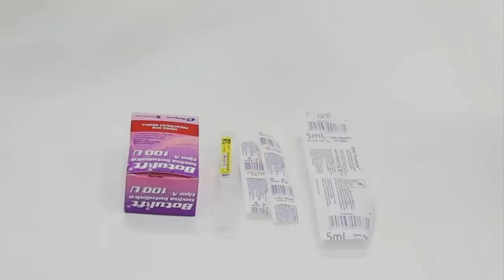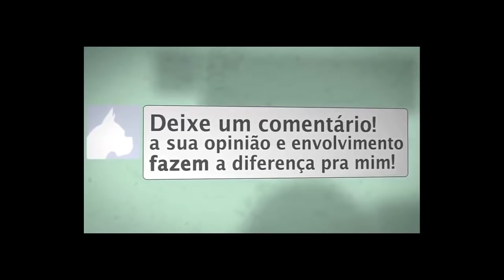Como Diluir a Toxina Botulínica?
Saiba corretamente como diluir a Toxina Botulínica do frasco de  Botox e do Frasco de Botulift.

Devemos tomar alguns cuidados na hora de diluir a toxina Botulínica o primeiro é tomar cuidado com o Vácuo que exite no frasco, o segundo é deve-se usar 2ml de soro fisiológico, o terceiro realizar movimentos circulares com o frasco para possibilitar melhor hidratação por 2 minutos

Guarde bem estas dias por isto fizemos esse vídeo para facilitar nos primeiro passo, como diluir a Toxina Botulínica das marcas Botulift e Botox.